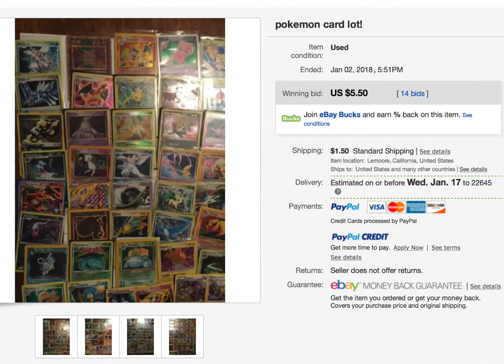eBay lot Pokemon card opening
Opening an Ebay Lot that came in the mail!!